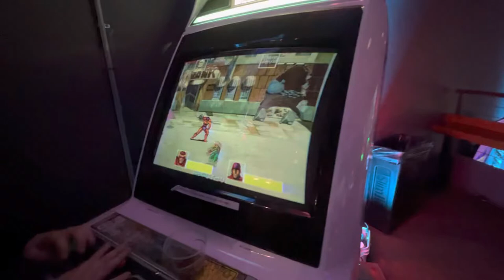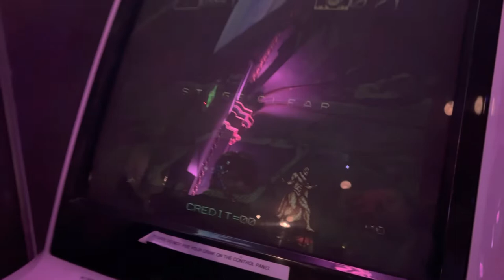Visiting the Emporium in San Francisco